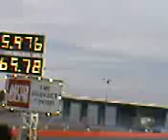USC 09 Rockit car crap vid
USC 09 Santa Pod Rockit car crap vid